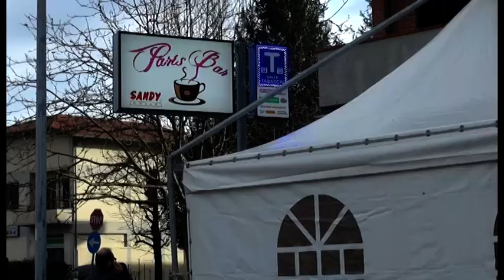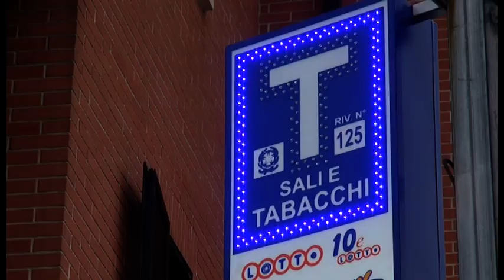Arezzo, tentato furto in un bar: ladro arrestato grazie ai vicini